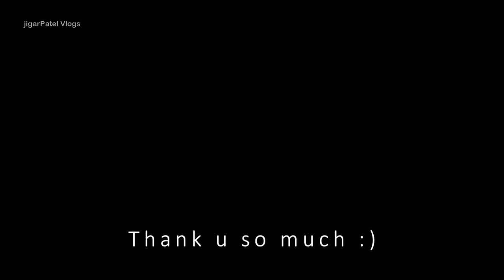વિનુભાઈ લાડવા વાળા એન્ડ સન્સ હજુ પણ એજ દેશી પદ્ધતિ થી લીછા લાડવા ની બનાવટ રુપાવટી ગામ ગારીયાધાર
જય શામળા બાપા
શ્રી ચામુંડા ફરસાણ
વિનુભાઈ લાડવા વાળા એન્ડ સન્સ ગારીયાધાર/રુપાવટી

Rupavati village is very famous for shamla Bapa temple and ashram
 Vinu bhai ladva wala is very famous since last 28 year in rupavati village , gariyadhar , Bhavnagar

special thanks to Mr lalji bhai prajapati & Mr Haresh bhai Prajapati for this video